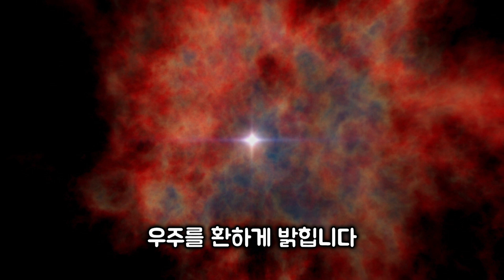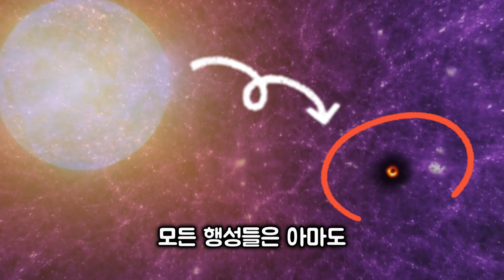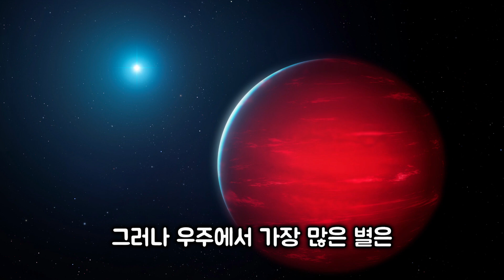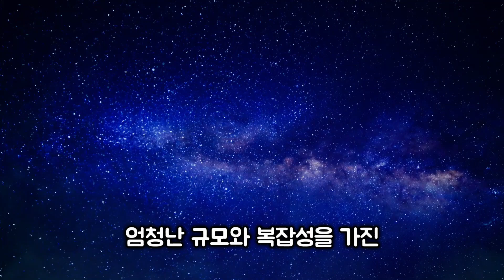코스믹웹 우주 구조에서 천체들은 어떻게 연결되어 있을까?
현재까지 우리가 관측한 우주의 구조는 코스믹 웹입니다. 이 구조에서 우주의 사건들은 서로 어떻게 연결이 되어 있을까요? 더 놀라운 것은 이 거대한 우주가 우리 주변의 아주 작은 입자 안에도 존재할 수 있다는 것입니다. 초신성 폭발과 펄사, 게성운, 블랙홀 그리고 적색왜성 등이 어떻게 생겨나고 서로 어떻게 연결이 되어 있는지 알아봅니다

채널에 가입하여 소중한 만남을 이어가세요